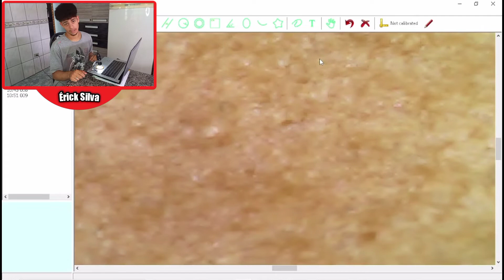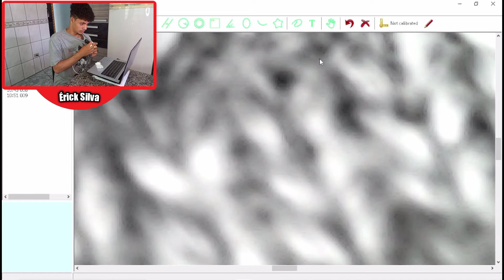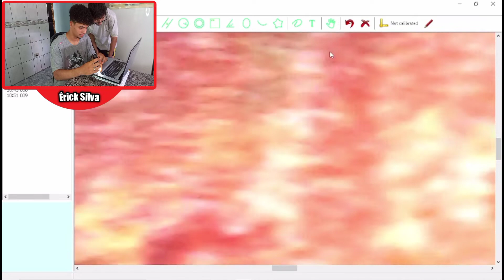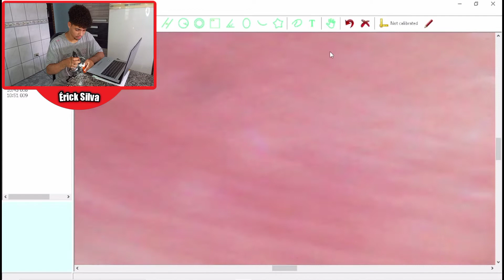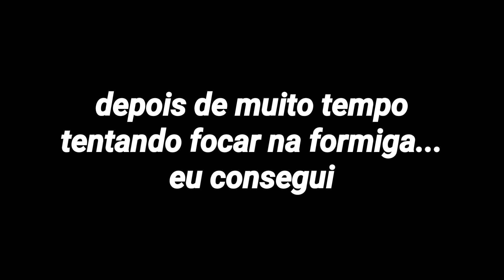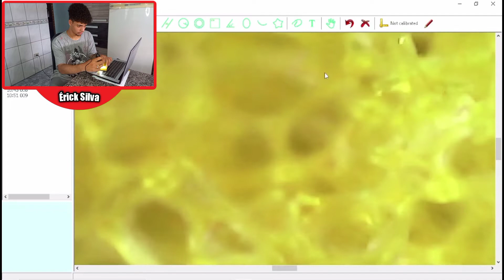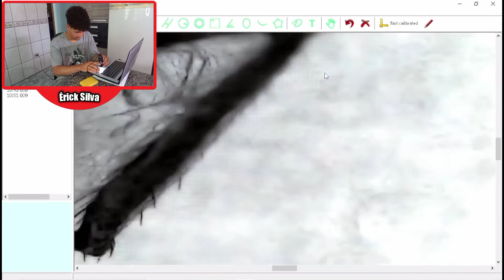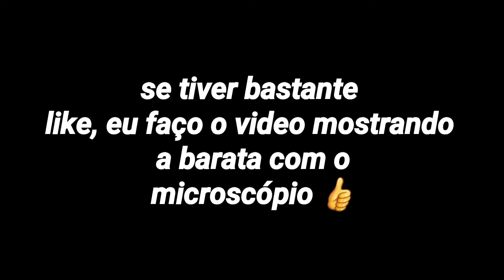COMO É UMA FORMIGA VISTA DE UM MICROSCÓPIO COM ZOOM 1600x *observando coisas com o microscópio*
e aii rapaziadaa! no video de hoje, eu observei várias coisas com o meu novo microscópio que mostrei no video anterior e o mais legal foi ver uma formiga bem de pertinho, deu até pra ver a linguinha dela kkkkkkk